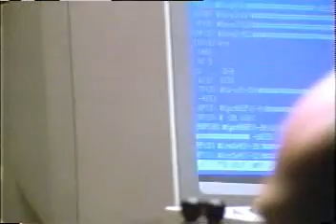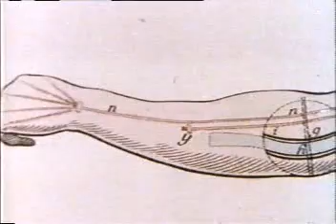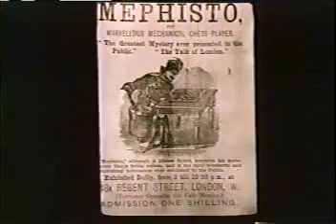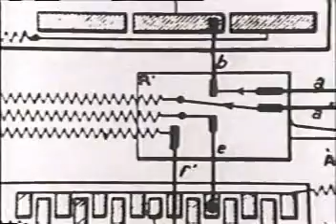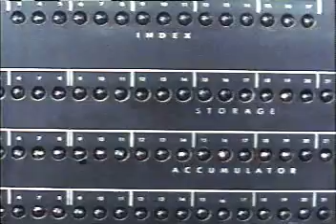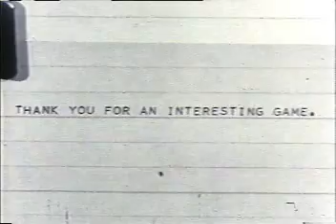Kasparov versus Deep Thought documentary (part 1 of 4)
Nova episode on the Kasparov versus Deep Thought chess match in 1989. Deep Thought is the precursor to the IBM Deep Blue computer that beat Kasparov in 1997.   Deep Blue is a precursor to the IBM DeepQA Watson computer to play in the gameshow Jeopardy! next month.

People featured:
GM Gary Kasparov
Feng Hsiung Hsu
Murray Campbell
Thomas Anantharam
GM Robert Byrne
Ken Thompson
Herbert Simon
Jonathan Schaeffer
Shelby Lyman

The documentary also features the chess-playing mechanical Turk in the 19th century.

Neither Deep Blue nor Deep QA Watson are capable of cognition.  That is, they both can't see the chess board nor recognize Alex Trebek's speech.